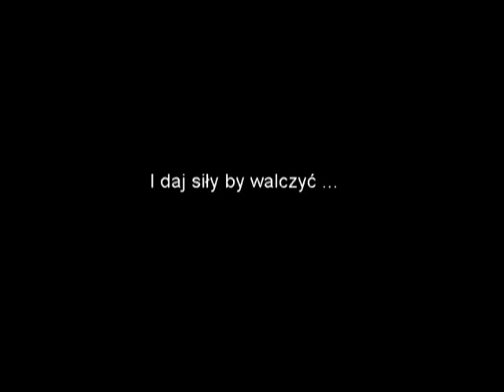\\ POLSKIE ORŁY // Orzeł Bielik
Muzyka
Pearl Harbor Soundtrack - International Trailer